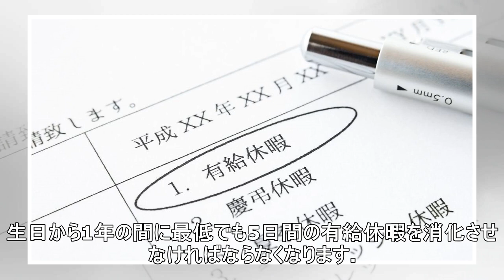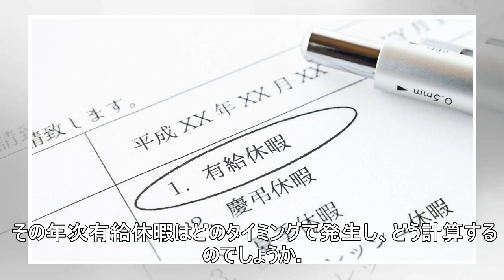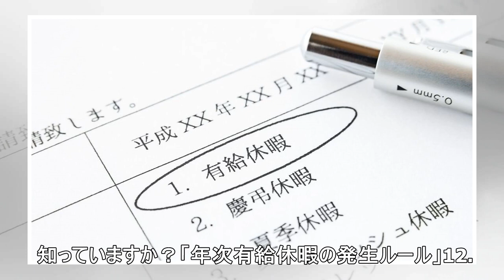4月開始｢有給休暇の新ルール｣の大事な基本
4月開始｢有給休暇の新ルール｣の大事な基本